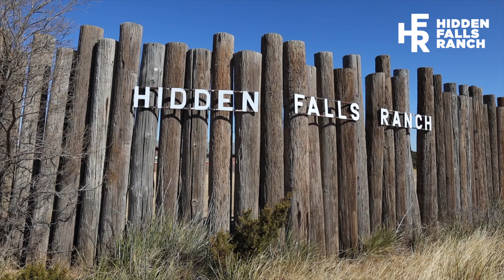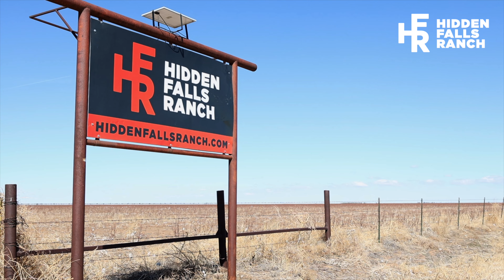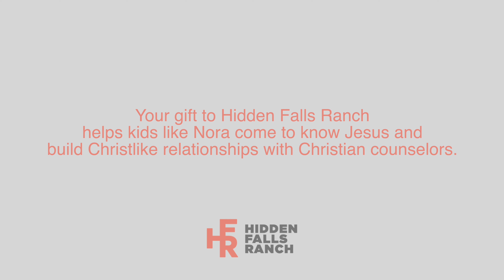2024 Fundraiser Video